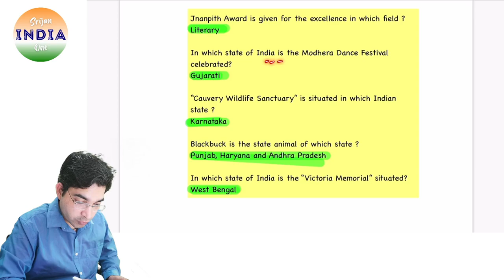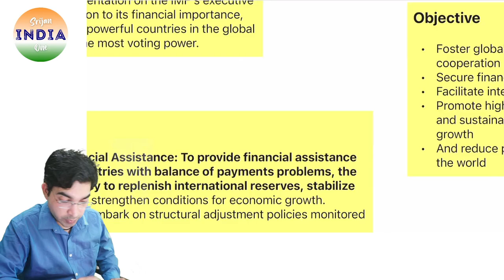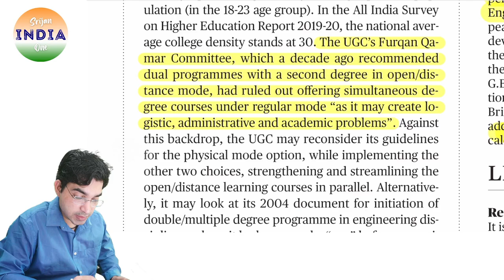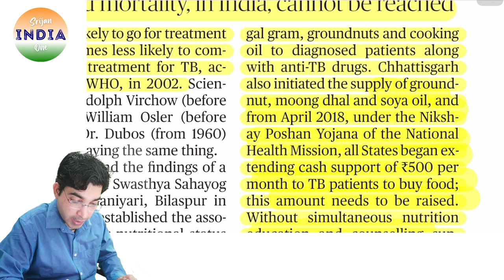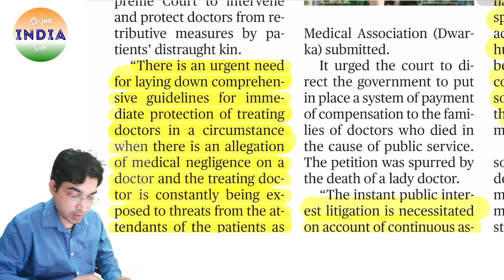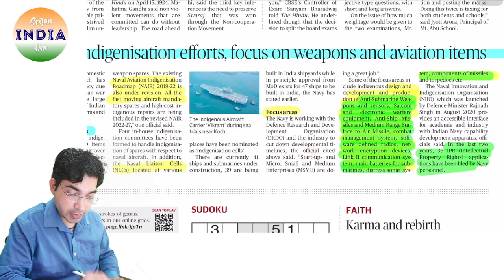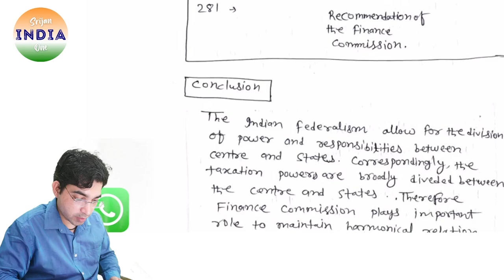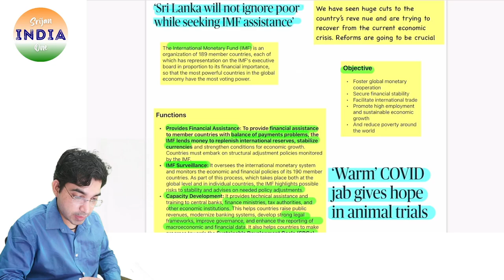16th April 2022 | Daily Brief | Srijan India One